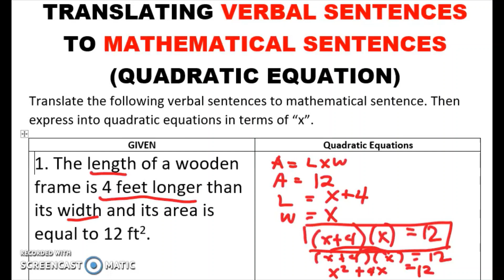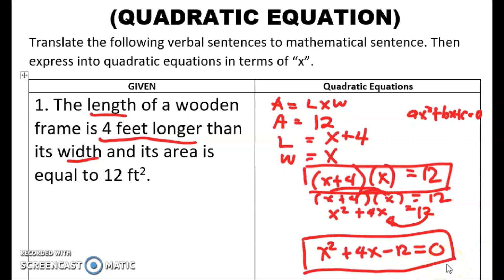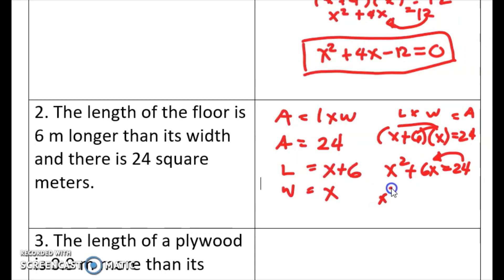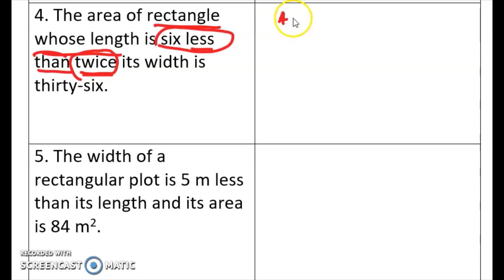Solving Quadratic Equations and Rational Algebraic Equations| WEEK 4-5 LEARNING TASK 2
Solving Quadratic Equations and Rational Algebraic Equations
TRANSLATING VERBAL SENTENCE TO MATHEMATICAL SENTENCE
A. Translate the following verbal sentences to mathematical sentence. Then ex- press into quadratic equations in terms of “x”.
1. The length of a wooden frame is 1 foot longer than its width and its area is equal to 12 ft2.
2. The length of the floor is 8 m longer than its width and there is 20 square meters.
3. The length of a plywood is 0.9 m more than its width and its area is 0.36 m2.
4. The area of rectangle whose length is six less than twice its width is thirty-six.
5. The width of a rectangular plot is 5 m less than its length and its area is 84 m2.

Tutorial to kung PAANO BA MAGTRANSLATE NG VERBAL SENTENCE INTO MATHEMATICAL SENTENCE AT GAWIN ITONG QUADRATIC EQUATION?

Happy Learning!

CREDITS TO PIVOT 4ACALABARZON MODULES AS REFERENCE.